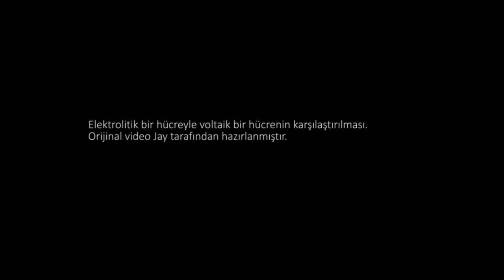Elektroliz Nedir? (Kimya) (Fizik)